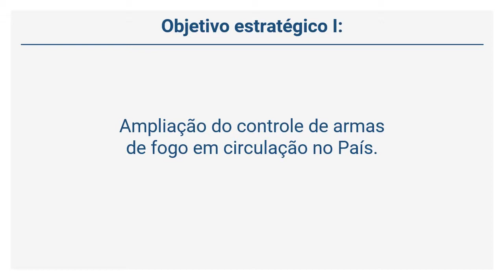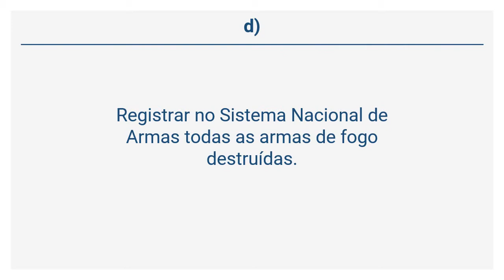PRF - Programa Nacional de Direitos Humanos 3 - Eixo Orientador IV - Diretriz 13